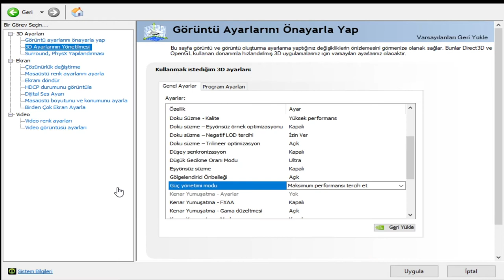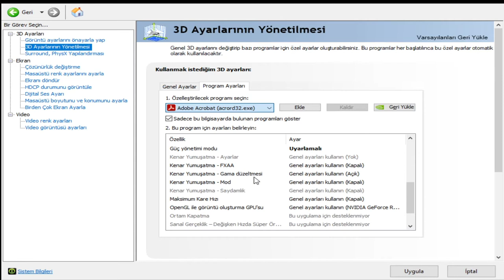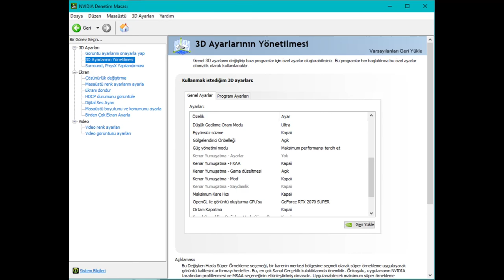Conqueror's Blade I FPS ARTTIRMA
Kendim için denediğim ve diğer oyunlarda da işe yarayan bir yöntemi sizlerle paylaşmak istedim. Umarım faydalı olmuştur bir diğer video da görüşmek üzere,

Sosyal Medyalarım;